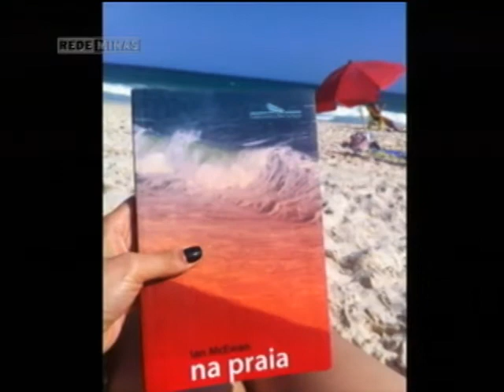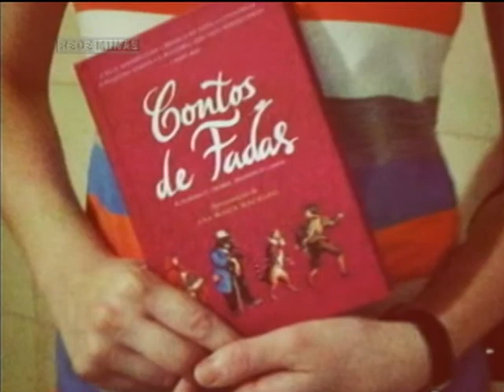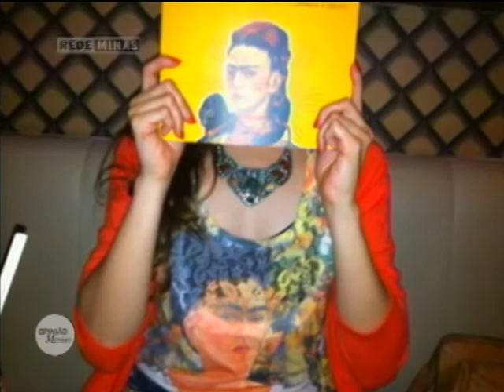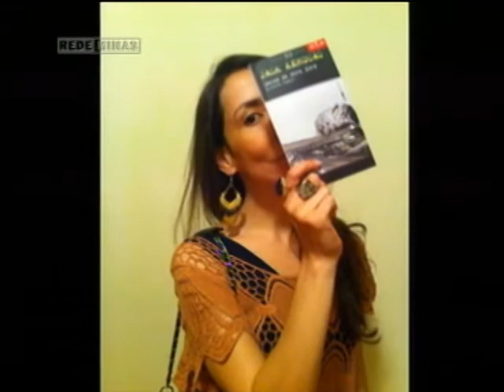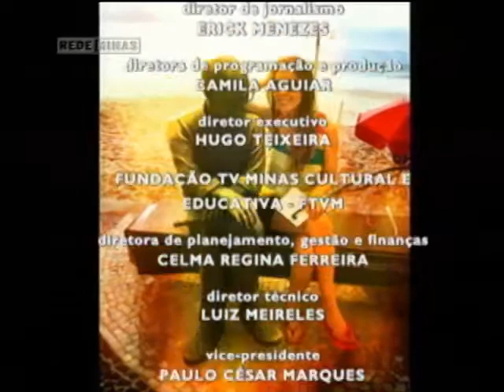Estética das páginas de moda - Opinião Minas - Parte 2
11/01/2013 -  O Opinião Minas convida as mães, principalmente as de primeira viagem, para uma conversa. A equipe do programa descobriu um blog que ajuda a tirar pequenas dúvidas e passa dicas sobre como lidar melhor com as crianças. Ainda na edição, a história de uma blogueira que apostou na estética das páginas de moda pra chamar atenção dos seguidores e tentar estimular o hábito de leitura.